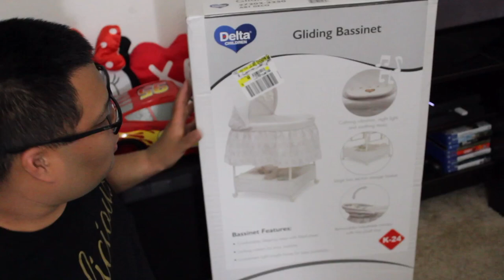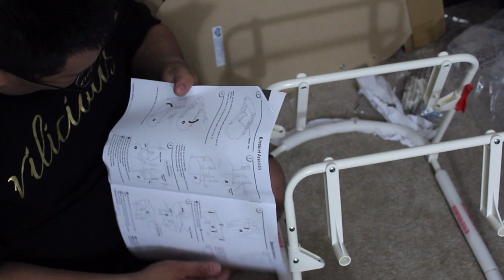Delta Gliding Bassinet | Baby Essentials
Delta Gliding Bassinet

Message me if you would like copy of instructions.